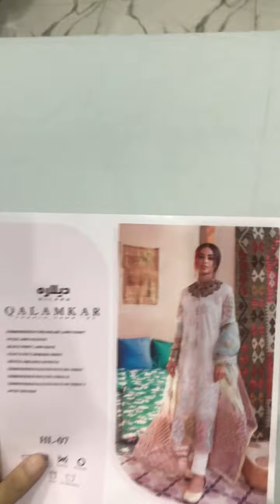Qalamkar Delara HL07 Lawn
Qalamkar (Delara)3pcs*
Luxury Lawn Collection 2021
Design: HL 07
Master Replica A++
Price: *Rs. 4,900/-*
After Discount *4,100/-*

*Details*
-Embroidered Chikankari Lawn Front
-Embroidered Front Daman Patch
-Block Printed Lawn Back
-Plain Sleeves With Laces
-Tye N Dye Printed Dupatta
-Plain Cotton Trouser